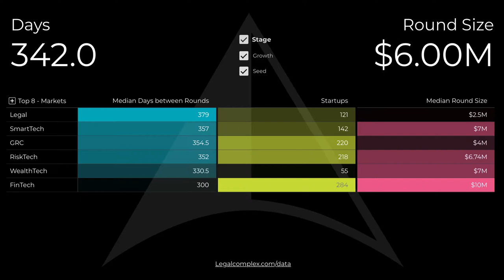Slow Burn: days between fundraising rounds for legal tech companies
How many days between fundraising rounds. How much seed is raised on average? How big are the later stage rounds?